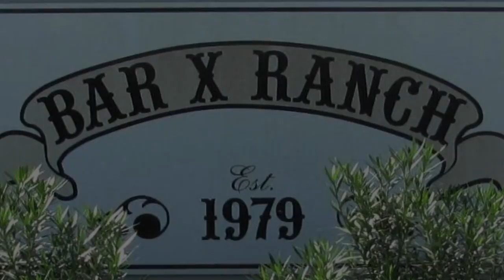Brazoria County Texas Parcel 185095